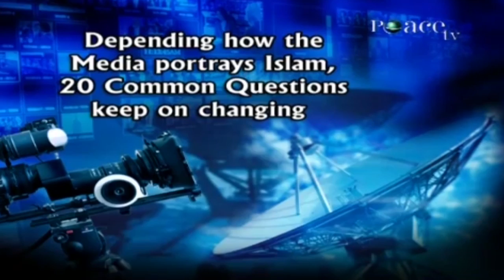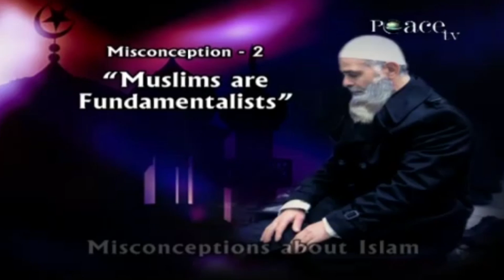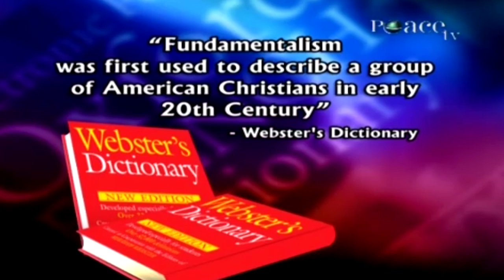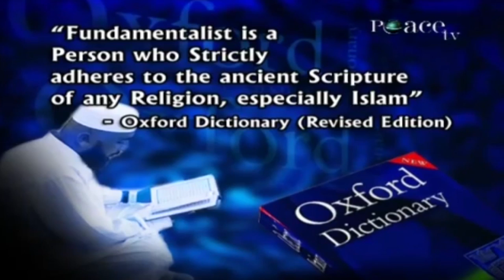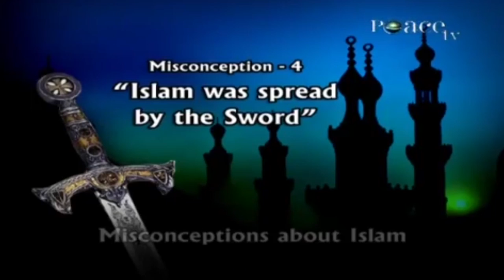Misconceptions About Islam (Dubai) - Dr Zakir Naik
Dr Zakir Naik answers 4 of the common asked question on Islam by people especially living in the western part of the world. Due to the lies and propaganda of the western media coverage many people have Misconception regarding some of the following questions -

Misconception 1 Jihad
Misconception 2 Muslims are Fundamentalists
Misconception 3 Muslims are Terrorists
Misconception 4 Islam was spread by the Sword

A medical doctor by professional training, Dr Zakir Naik is renowned as a dynamic international orator on Islam and Comparative Religion. Dr Zakir Naik is the president of Islamic Research Foundation, Mumbai. Dr Zakir clarifies Islamic viewpoints and clears misconceptions about Islam, using the Qur'an, authentic Hadith and other religious Scriptures as a basis, in conjunction with reason, logic and scientific facts. He is 46 years old.
He is popular for his critical analysis and convincing answers to challenging questions posed by audiences after his public talks.

He has successfully participated in several symposia and dialogues with prominent personalities of other faiths. His public dialogue with Dr. William Campbell (of USA) on the topic "The Qur'an and the Bible in the light of Science" held in Chicago, U.S.A., in April, 2000 was a resounding success.

Dr. Zakir Naik was featured in the Indian Express list of the "100 Most Powerful Indians" in 2009" and again in 2010, amongst the billion plus population of India. In the special list in 2009 of the "Top 10 Spiritual Gurus of India" Dr Zakir Naik was ranked No. 3, after Baba Ramdev and Sri Sri Ravi Shankar, being the only Muslim in the list ... and topping them too in the 2010 list.

Dr. Zakir Naik has been placed in the top 62 in the list of "The 500 Most Influential Muslims in the World" published by the George Washington University, USA.

Sheikh Ahmed Deedat, the world famous orator on Islam and Comparative Religion, who had called Dr Zakir "Deedat Plus" in 1994, presented a plaque in May 2000 with the engraving "Awarded to Dr. Zakir Abdul-Karim Naik for his achievement in the field of Da'wah and the study of Comparative Religion. Son what you have done in 4 years had taken me 40 years to accomplish, Alhamdulillah".

Dr Zakir Naik appears regularly on many international TV channels in more than 200 countries of the world. He is regularly invited for TV and Radio interviews. More than a hundred of his talks, dialogues, debates and symposia are available on DVDs and VCDs. He has authored many books on Islam and Comparative Religion.

The IDEALOGUE and DRIVING FORCE behind Peace TV Network is Dr. ZAKIR NAIK. He launched Peace TV English, in January 2006, it being the largest watched Islamic as well any Religious Satellite TV channel presently in the world, with over 100 million viewership of which 25% are NON-MUSLIMS.

In its footsteps he launched Peace TV Urdu in June 2008 and Peace TV Bangla in April 2011.